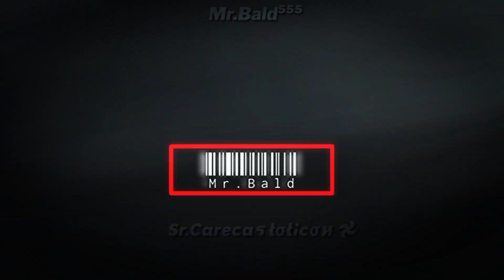‿︵ 🕵️🧠⚗️ ✕ MTG - ✘ HOMENAGEM AO L ! 民 ╰ EDIT FUNK ANIME ╮ ᦔ ❲ L . ❳ ∞